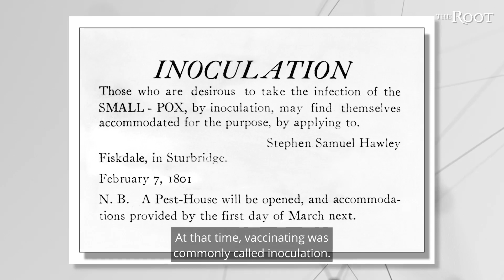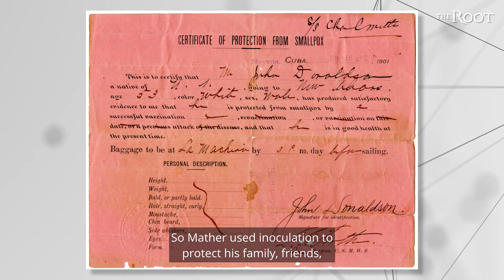Here's How Black People Are Responsible For Vaccines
Here's how Black people are responsible for vaccines. In this first video from our series, Dr. Melissa Clarke tells the story of an African slave named Onesimus who introduced the practice of inoculations to his owner.